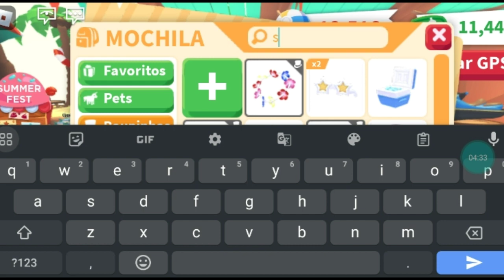GASTANDO MUITAS BOLAS DE PRAIA NO ADOPT ME!!!🏐Adopt me-Roblox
💛 Seja bem vindo á descrição do canal Yuri na área Games 💛

🌈Canais que recomendo:@mahzinhamo @mah @Nuvenzinha2 @annaevoce981 @nickSDMoficial @hamsterblox3675

✨Tenho um Squad Do Yuri!Coloque isso na sua cabeça no Adopt me para eu lhe reconhece

🌠Meta desse vídeo!
Viws:300😱
likes:65😱

📸Instragam:Yurinaareagames
🎮Roblox:YURIDJSYT
▶️Canal 2°:@GlowyYurizin

🌈COMPARTILHE!
🌈COMENTE!

ib capa:(O número de bolas):@Hey Gabihzs
ib tema de vídeo:@YassSunshineYT